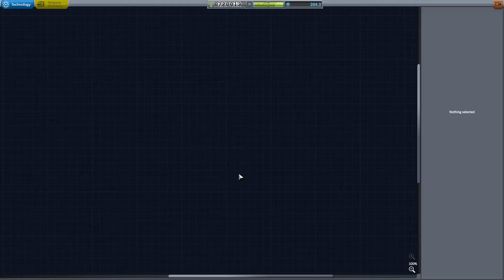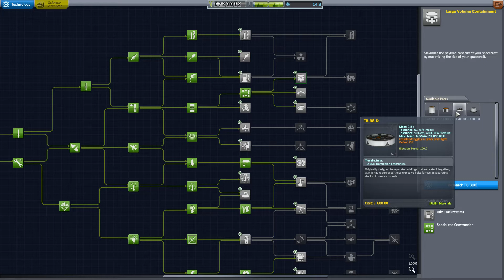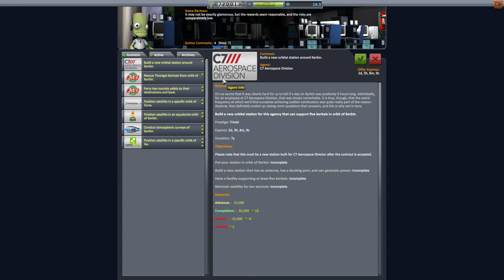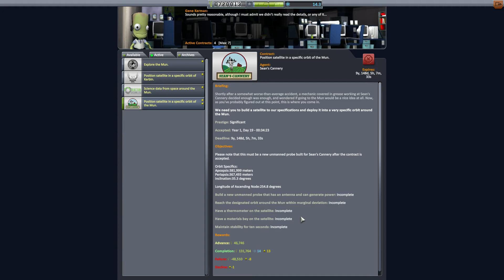Waldmeisterhafte Landung - Kerbal Space Program #2.28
Bei Kerbal Space Program (KSP) kreiert der Spieler sein eigenes Raumfahrtprogram. Dazu kann man aus einer großen Kollektion verfügbarer Teile Ein weltraumtaugliches Gefährt basteln, um damit die Bewohner des Planeten Kerbin, die Kerbals, in das All zu schießen. Im Idealfall gelingt es den Astronauten sogar, wissenschaftliche Erkenntnisse zu sammeln und zu überleben um diese wieder nach Kerbin zu bringen.
KSP ist deshalb so herausragend, weil es ein sehr einfaches Spielprinzip mit einer recht komplexen Physik-Simulation verbindet, so dass das Zusammenbauen einer erfolgreichen Rakete durchaus angemessen kompliziert und schwierig wird.

How hard can Rocket Science be?

Ich wünsche Euch viel Spaß mit diesem Spiel. Wenn es Euch gefällt oder auch nicht, schreibt Eure Meinung in die Kommentare!